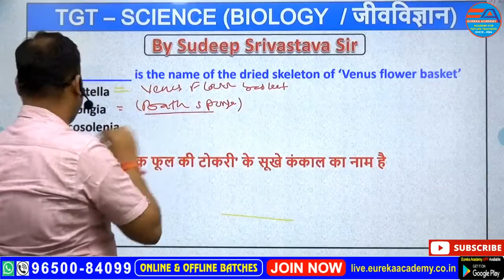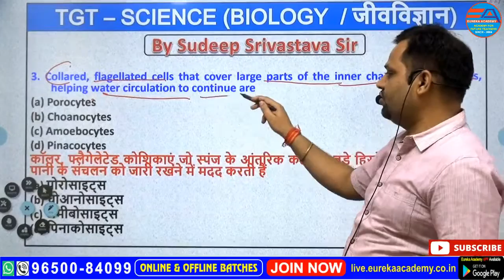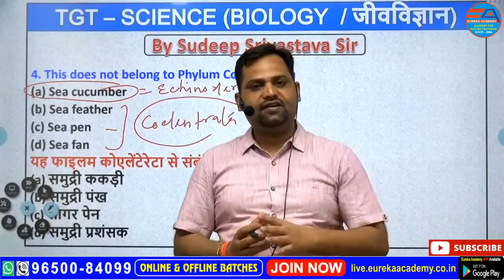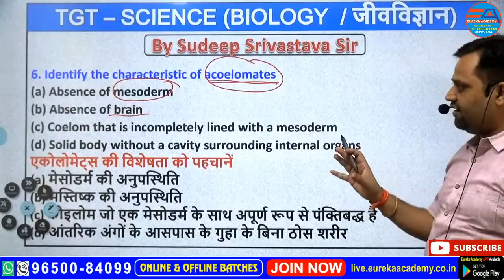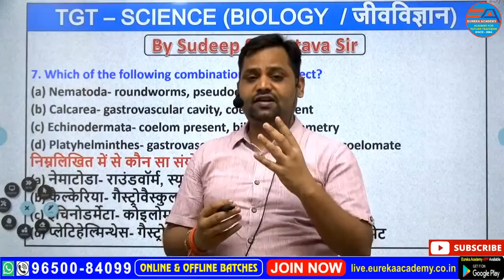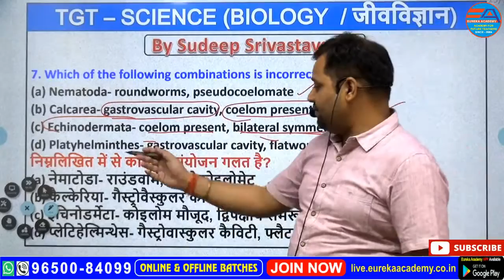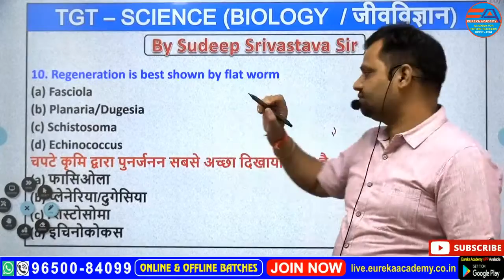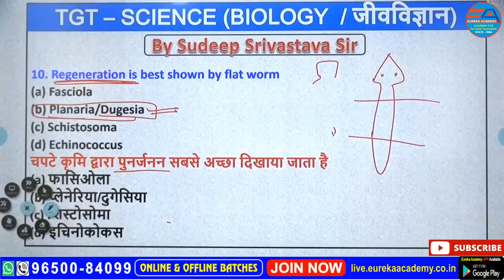DSSSB TGT SCIENCE (Animal Kingdom) CLASS-2By Sudeep Sir dsssb tgt science Physics Chemistry Biology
SINCE - 2004
➤ CORPORATE OFFICE :
☛ G.T.B. NAGAR, 106, Ground Floor Between GTB Nagar Metro Station Gate No. 3 & 4 Kingsway Camp (Ring Road), Delhi-110009.